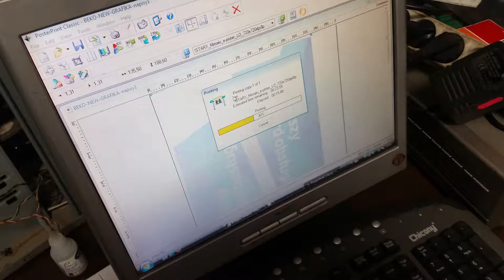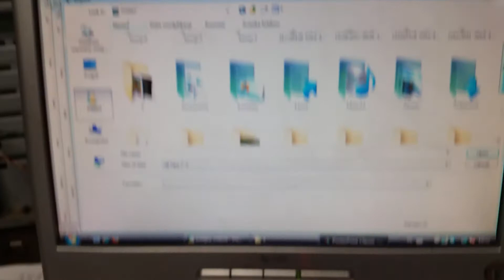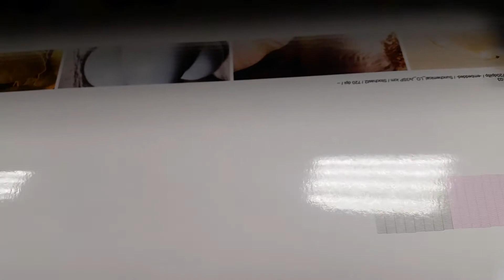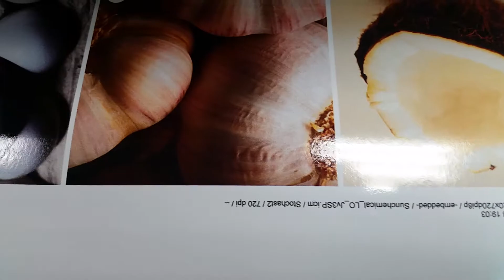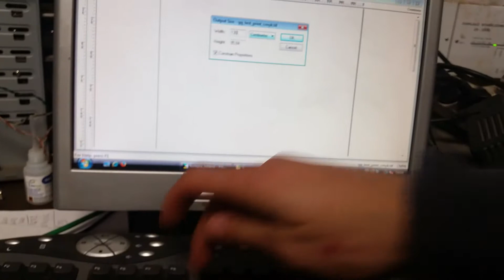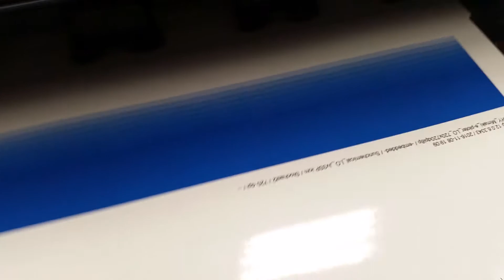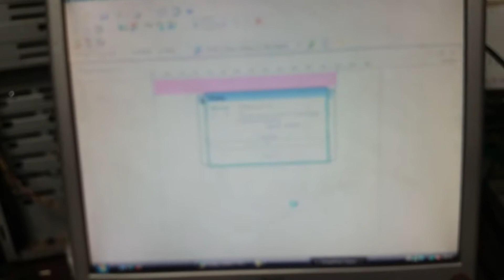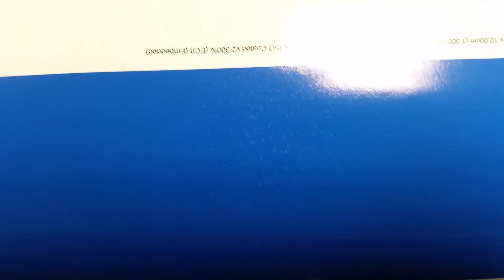Folia 3M IJ180 - próby druku, wady technologiczne materiału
Wadliwa folia 3M IJ180